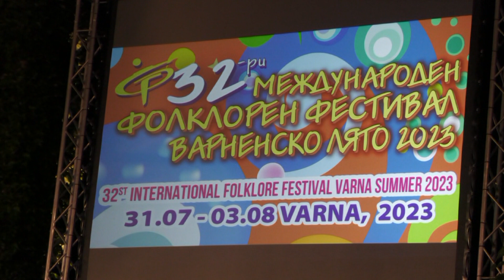International Folk Festival - Varna 2023 (Highlights)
Over 3 days the annual International Folk Festival took place in Varna, Bulgaria, with groups from Poland, Turkey, Macedonia, Morocco, Georgia and Colombia. Here are some of the highlights, including the street procession, previews at the Rakovinha stage in the Sea Gardens, and some of the Finale presentations at the Open Air Theatre in the Sea Gardens. Some spectacular scenes as always...